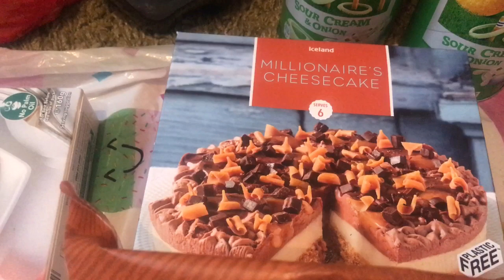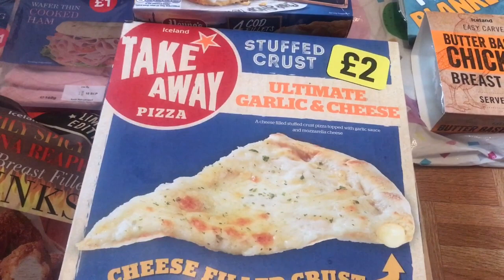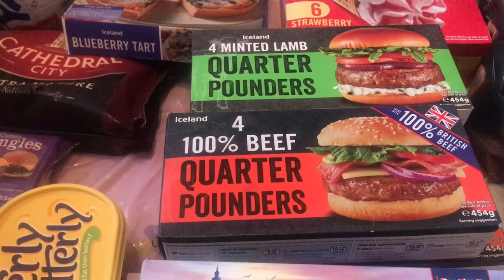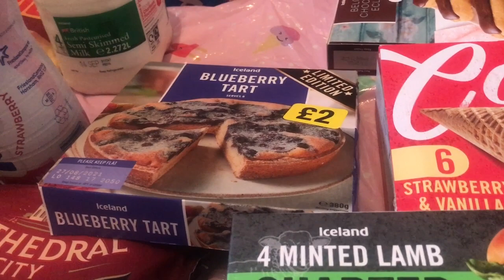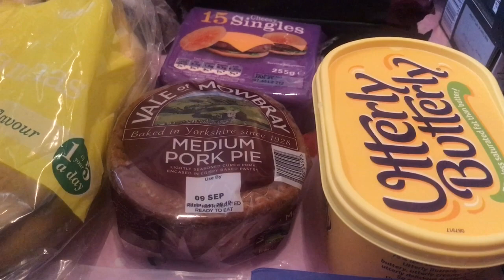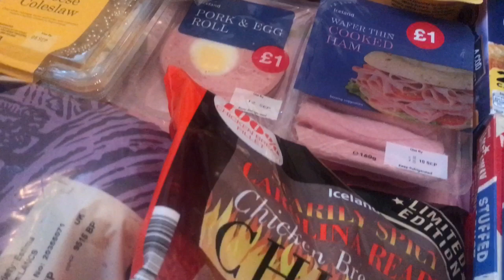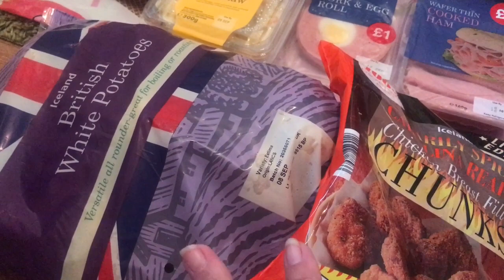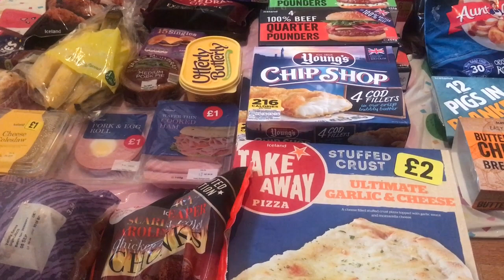Iceland Food Delivery Chatty Haul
This is my Iceland food delivery, sorry I did get a bit chatty through this video.